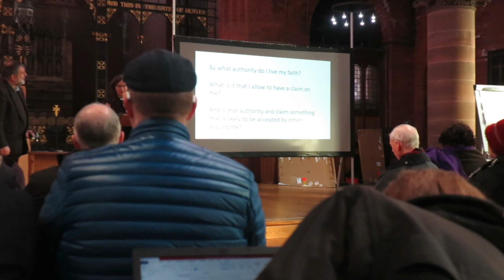Conference vlog: liberal theologies of mission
Reclaiming Evangelism: Liberal Theologies of Mission was a conference in Liverpool, UK, in 2019, that I attended as part of my training to be a priest in the Church of England, at Cranmer Hall, Durham.